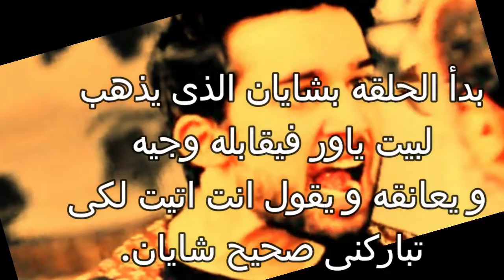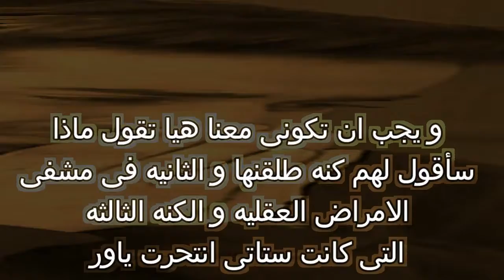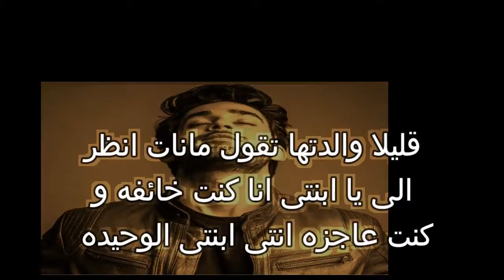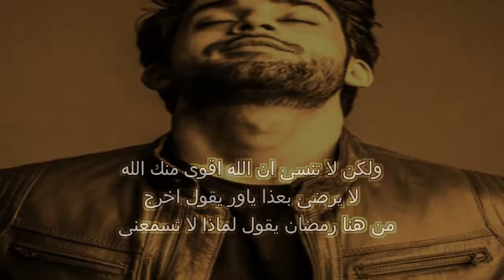The series Cry of Revenge Cheekh Wajih and Manat .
The series Cry of Revenge Cheekh interview Wajih and Manat .

Cheekh's Revenge Cry is a good interview for Manat.    👈 The episode begins with Cheyenne, who goes to Yawar's house, meets him and hugs him and says you've come to bless me, Right, Cheyenne.

© Licence ▼ You're free to use this song in your videos and monetize as well but you must include the following in your video description: Jeris JompaMusic Music from Soundcloud Music provided by RFM